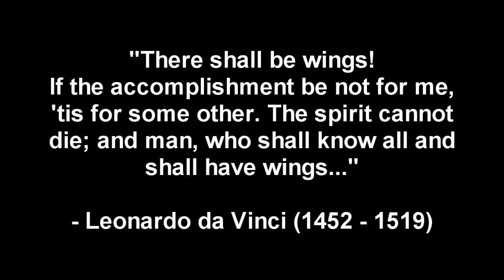Let's Play X-Beyond The Frontier 14: Guns Guns Useless Guns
Alright, We get the second most worthless guns on the market in this video!  WOO, GUNS!  Now if only we could hurt the enemy with them even in the slightest.